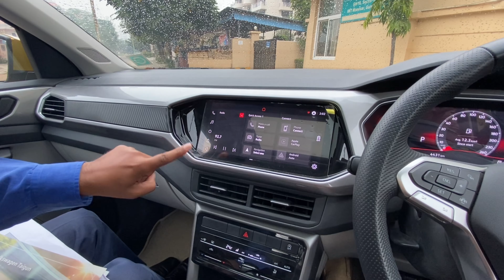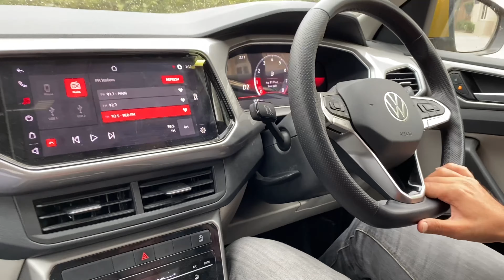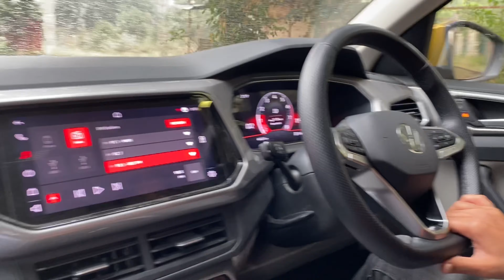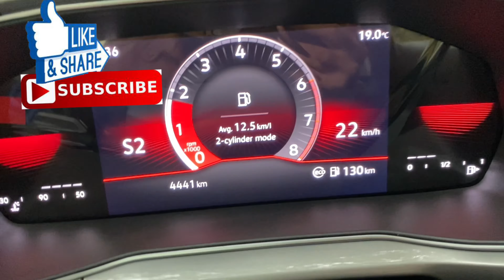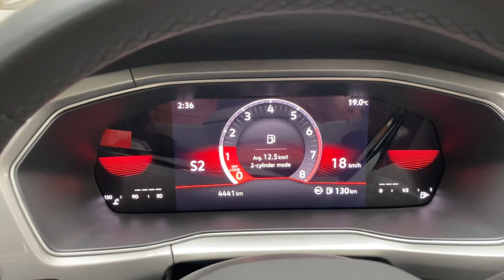Taigun gt plus test drive review | taigun automatic test drive review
Dosto aj maine taigun gt plus ki test drive li. ye ek gajab car hai is price mai. chalane mai apko Audi Q3 ka maza ayega. kyoki ismai 1.5 Liter TSI Engine use hua hai jo 150 PS Aur 250 NM ka peak torque produce karta hai. aur milage bhi achcha hai kyoki ismai active cylender technology use hui hai. iska mileage apne segment mai best hai.

ACT explained